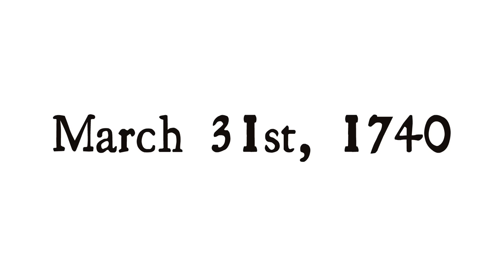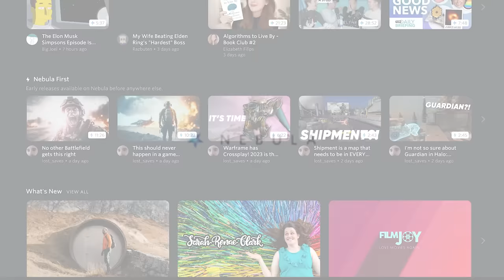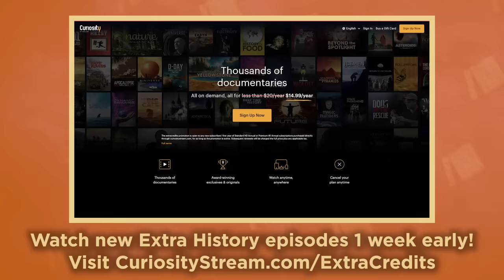The School of Battle - Frederick the Great - European History - Part 2 - Extra History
Ready to watch Frederick the Great #3 ad-free and get exclusive content? to get Nebula for about $2.50 a month!

Frederick the Great would start a fire that would burn through the world but there was one thing standing in his way, his father. After developing a fascination with strategy battlefield tactics and leadership during the War of Polish Succession he was ready to become king. He'd studied philosophy, writing his own book. Hired architects, artists, and planned to fund science and education. However, Frederick soon found being king and talking about battle tactics was very different than waging your first battle.

*Miss an episode in our Frederick the Great Series?*